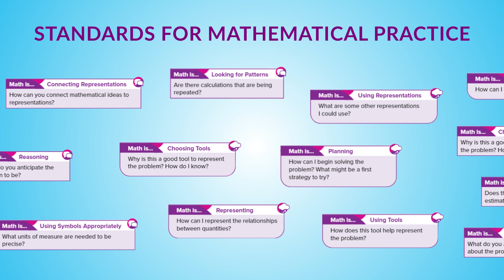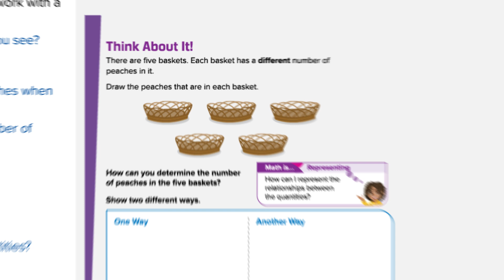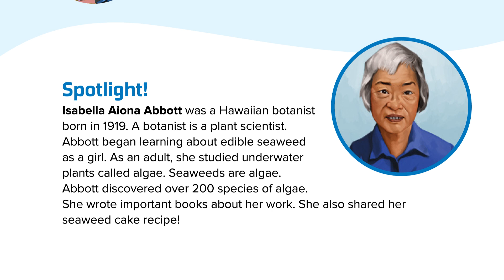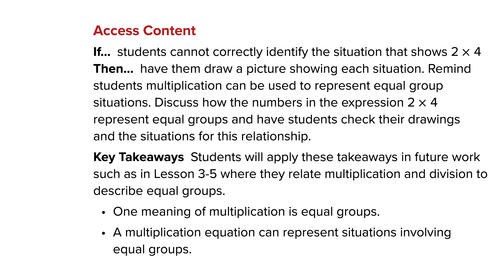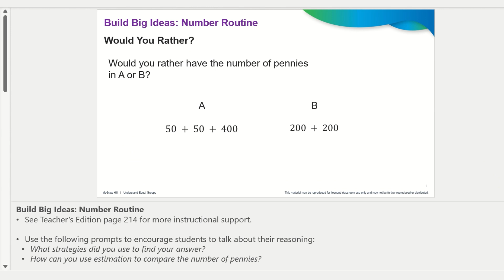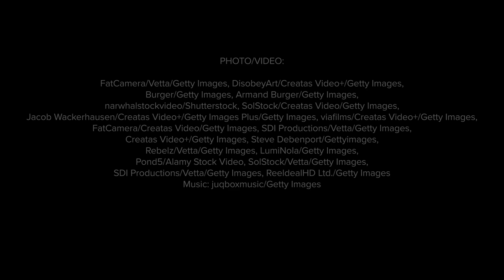California Reveal Math: An Enhanced K–8 Math Curriculum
A balanced core curriculum, California Reveal Math® for K–8 develops the problem solvers of tomorrow by incorporating both activity-based and teacher-guided instructional strategies within each lesson.

The program’s flexible structure reveals a world of possibilities—both for teachers as they determine which path to choose and for students as they discover math all around them throughout the journey.